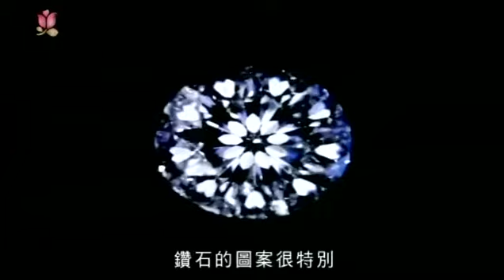[胡定欣 Nancy Wu] 愛.心意 Gifts of Love 07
Gifts of Love 愛.心意
Episode 07

for more things on Nancy Wu Ding Yan.